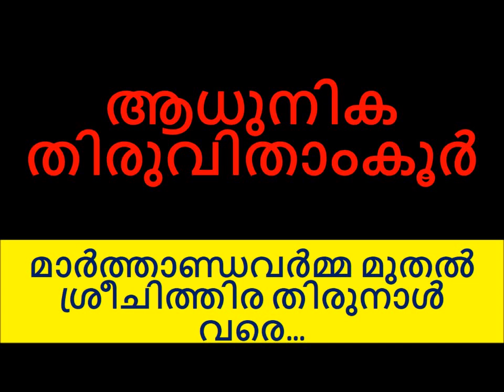Modern Travancore -kerala psc-University Assistant, VEO, LD preparation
Modern Travancore -kerala psc-University assistant preparation, VEO preparation, LD preparation, details in malayalam.